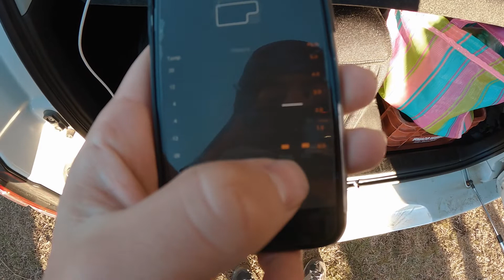Acampando com muito frio no Abrigo 1500 em URUBICI-SC!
Vlog do nosso último acampamento no camping Abrigo 1500! Propriedade fantástica na região dos Campos dos Padres em Urubici-SC. Camping conta com uma estrutura básica porem muito bem cuidada, alem da área de camping tem uma vista incrível para cascata Rio dos Bugres.